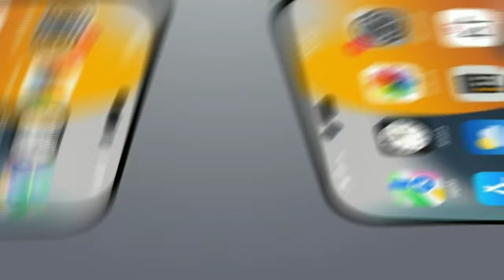আইফোন ১৪ তে কি কি সুবিধা থাকছে?দাম কত?IPhone 14 price & advantage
আইফোন ১৪ সিরিজের আইফোন ১৪, আইফোন ১৪ প্রো, আইফোন ১৪ ম্যাক্স ও আইফোন ১৪ প্রো ম্যাক্স অবমুক্ত করলো অ্যাপল। ৭ সেপ্টেম্বর ২০২২ বাংলাদেশ সময় রাত ১১টার দিকে অনুষ্ঠানিকভাবে এই ৪টি মডেলের বিভিন্ন ভ্যারিয়েন্ট বাজারে আনার পাশাপাশি দাম ঘোষণা করলো বিশ্বখ্যাত প্রযুক্তি পণ্য নির্মাতা প্রতিষ্ঠান অ্যাপল।

বিশ্বের বিভিন্ন দেশে চলতি সেপ্টেম্বর মাসের ১৬ তারিখ থেকেই পাওয়া যাবে আইফোন ১৪ সিরিজের হ্যান্ডসেট। তবে প্রি-অর্ডার দেয়া যাবে ৯ সেপ্টেম্বর ২০২২ তারিখ থেকেই। বাংলাদেশের বাজারে আসতে এর চেয়ে কিছুটা বেশি সময় লাগতে পারে।